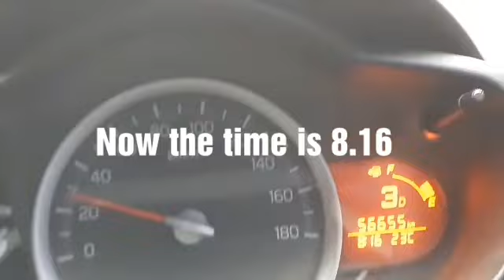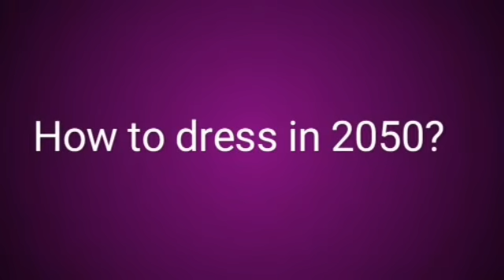விடாமழை| Spoken English through Tamil | Spoken English in Tamil | Tamil to English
It's a spoken English channel. You can learn English through Tamil. It translates everyday conversation. It translates  colloquial Tamil into English. You can also learn English grammar through Tamil. It's very funny to learn.